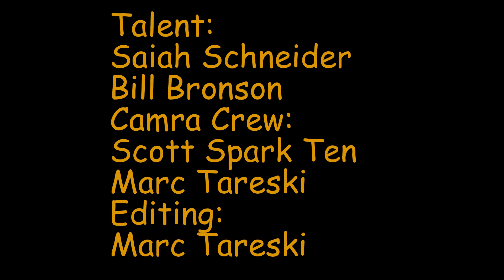BLUFF TO 9MILE RIDE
MOUNTAIN BIKE RIDE FROM THE SPOKANE BLUFF TO NINE MILE.